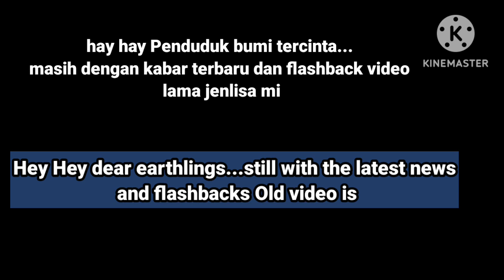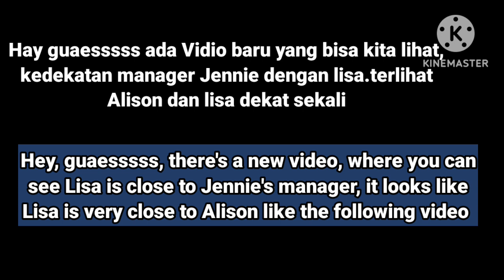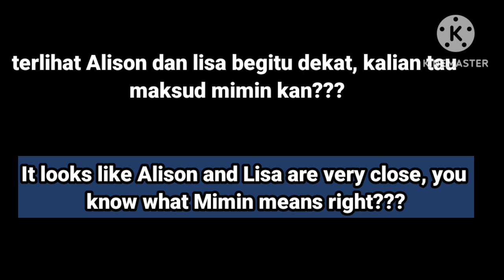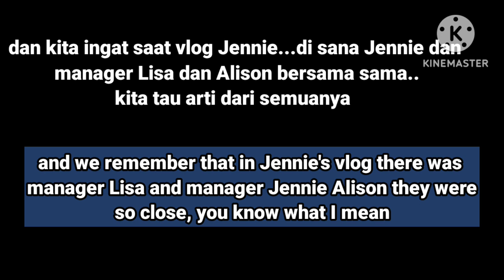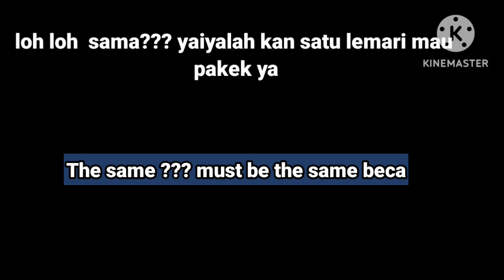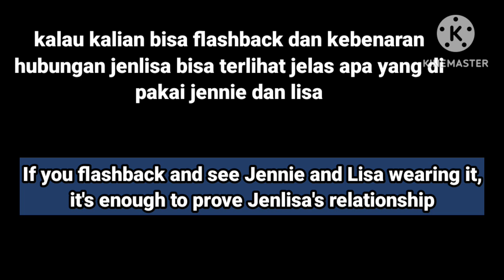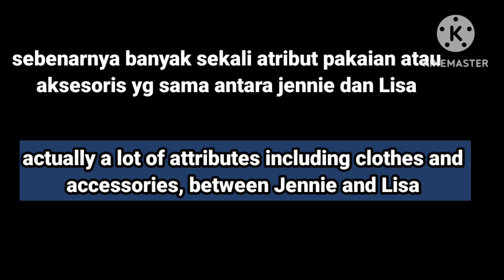outfit style jenlisa